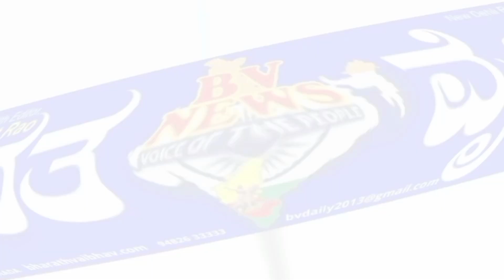ಬಾದಾಮಿ ; ಇತಿಹಾಸ ಪ್ರಸಿದ್ಧ ಬಾದಾಮಿ ಚಾಲುಕ್ಯರ ಅಧಿದೇವತೆ ಆದಿಶಕ್ತಿ ಶಾಖಂಭಾರಿಯ